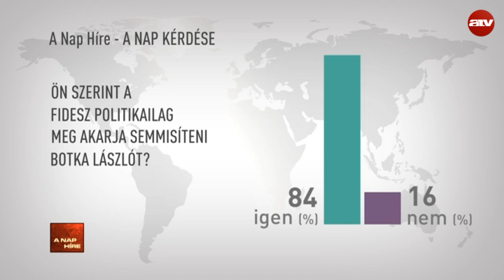A nap híre Simon Andrással - 2017.05.26.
A műsor vendégei Kunhalmi Ágnes országgyűlési képviselő, MSZP, Magyar György ügyvéd és Pető Péter felelős szerkesztő, 24. hu.

A TÉMÁK:
- Botka: A Fidesz meg akar semmisíteni
- Polt Péter felesége felvette Polt lányát is a jegybankba
- Orbán Trump oldalán robbantja fel az internetet